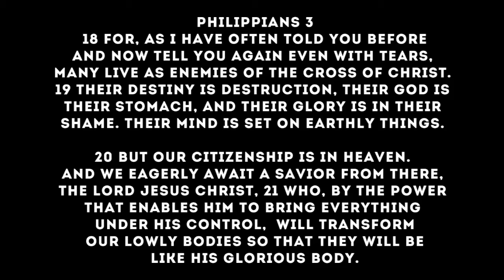Cops UNLAWFULLY ticket Christians for Gospel Tracts on Independence Day 2015